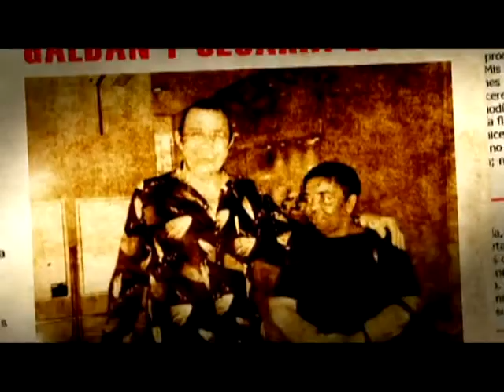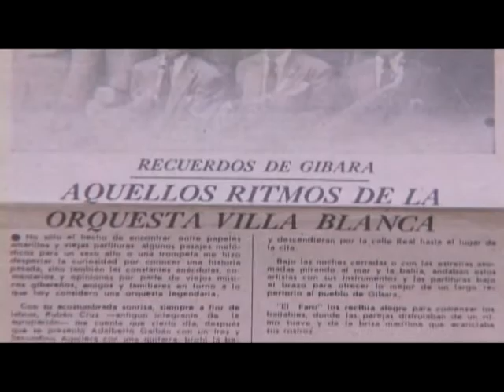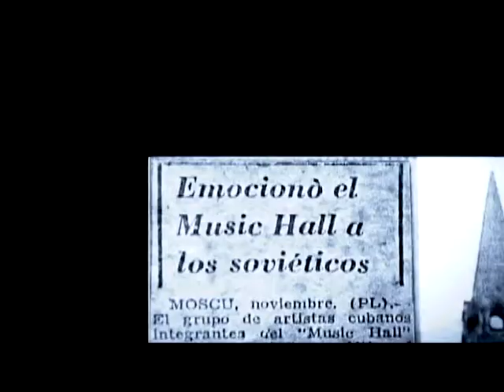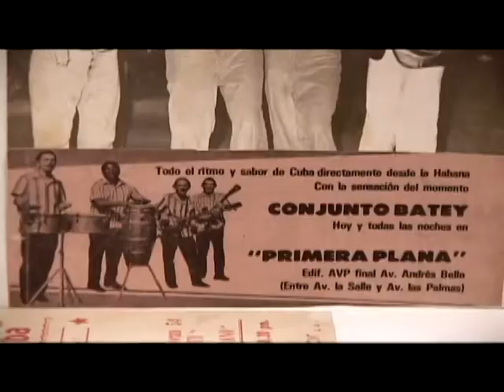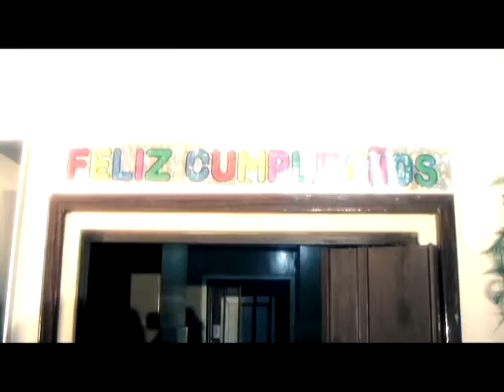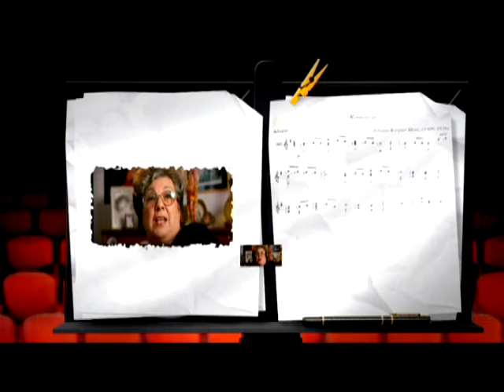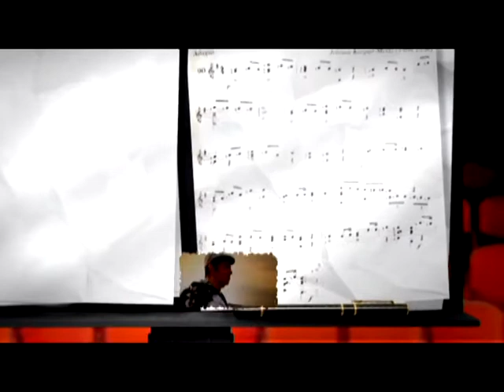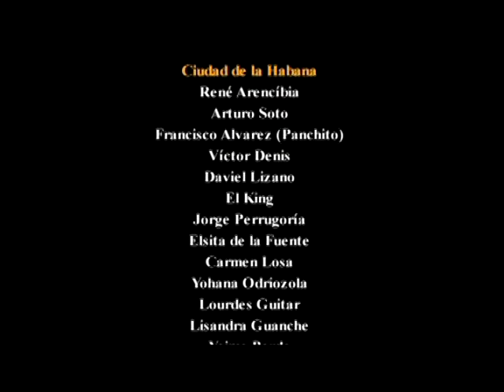"Navegando en un pentagrama" documental de Roly Peña sobre Manuel Galban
Documental realizado por Roly Peña, en el año 2009.
 Un recorrido por la vida y obra de Manuel Galbán.
Gracias a Roly, por realizar este emotivo documental y por permitirnos compartirlo en este canal, para disfrute de todos.